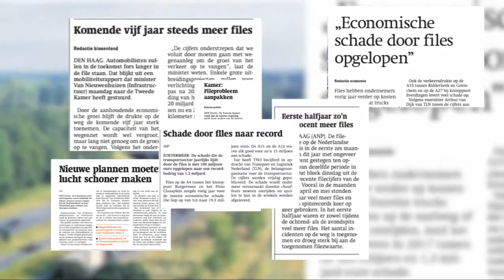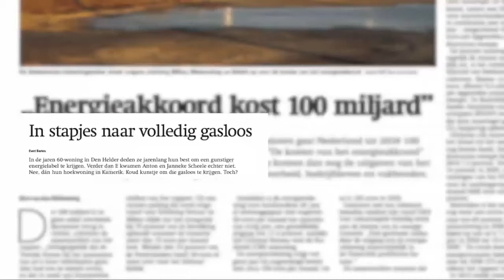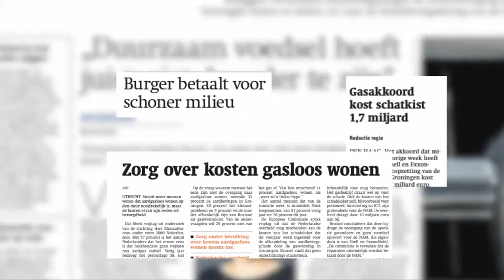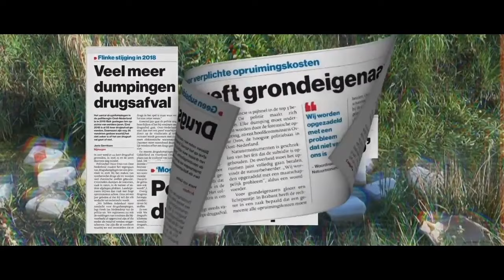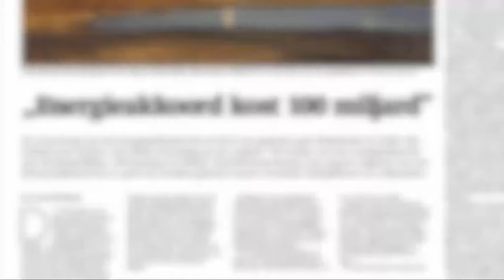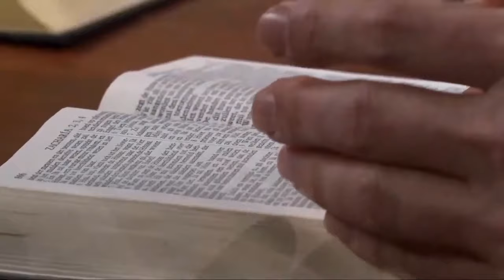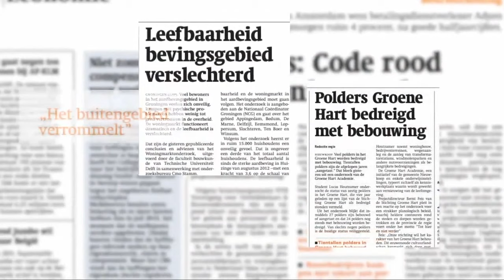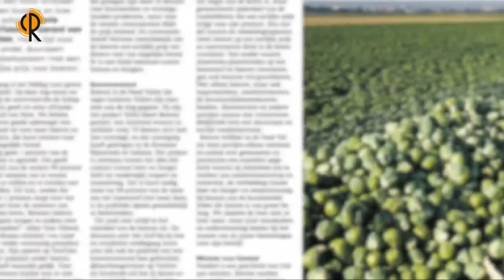Terugkijken Lijsttrekkersdebat 150319 van YouTube geknipt